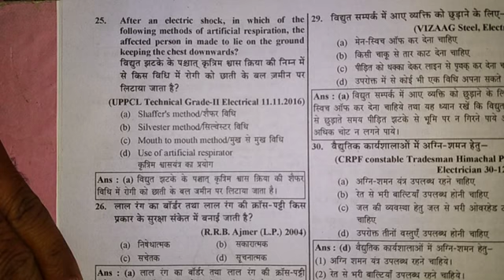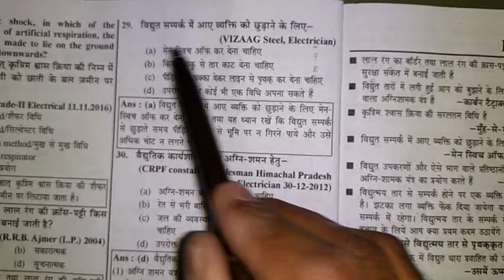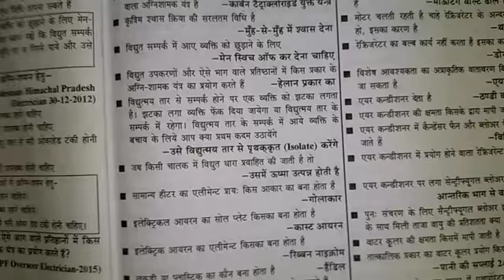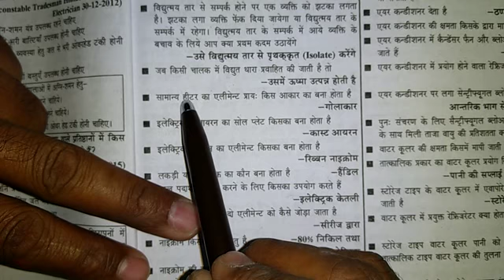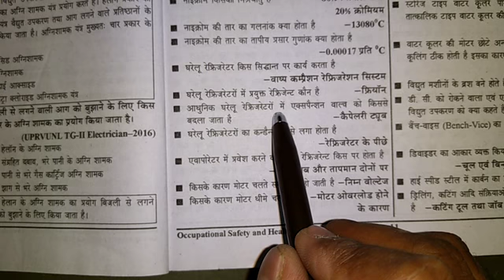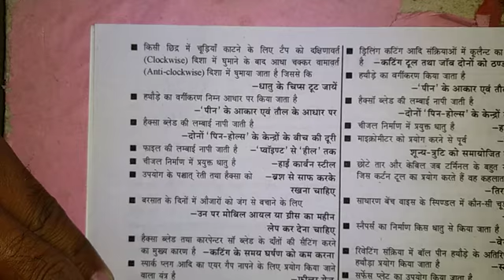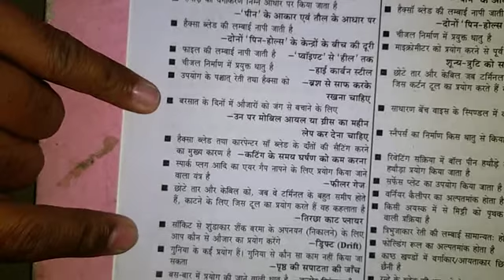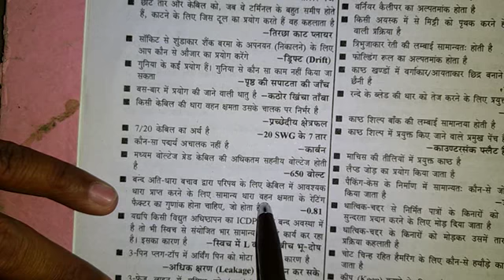TG2/ALP Technical objective question series part-2 in Hindi । TG2 टेक्निकल आब्जेक्टिव प्रश्न भाग-2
Welcome to my target Electrican's YouTube channel,
Uppcl Tg2 technical objective question series part -2 in Hindi,
Technical objective question in hindi,
Tg2 technical exam in hindi,
uppcl important question,
most important question of technical theory in hindi,

Computer question part.